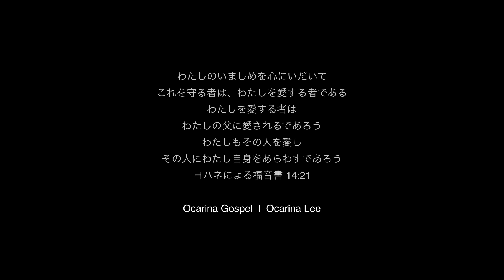全てにまさって | Above all | 모든 능력과 모든 권세 【Ocarina Gospel】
心の休み Ocarina Gospel